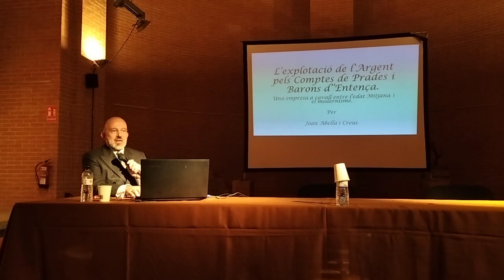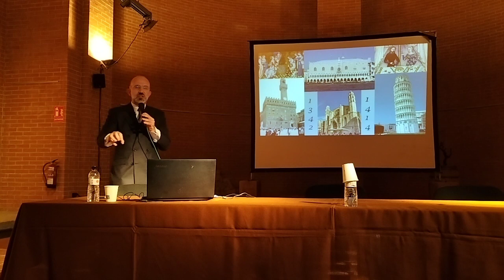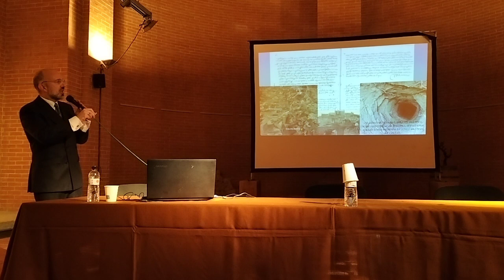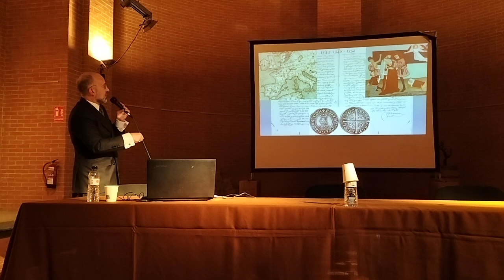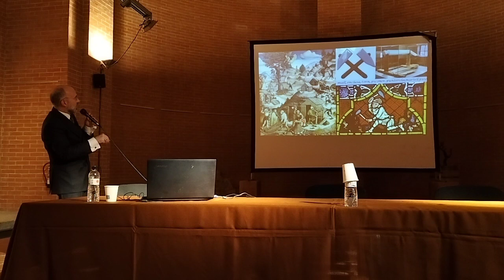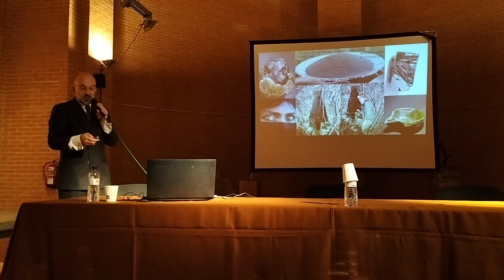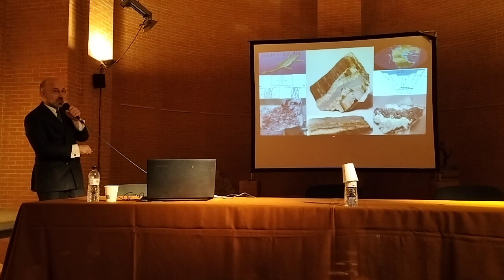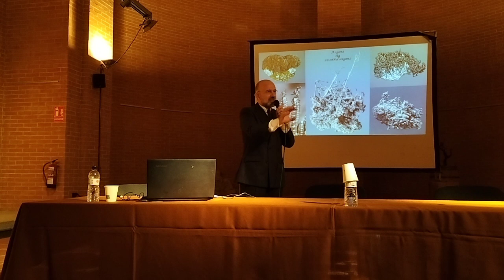ARGENT, EXPLOTACIÓ A LA BAIXA EDAT MITJANA, AL COMTAT DE PRADES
CONFERENCIA A L'ABSIS DEL CASTELL DE FALSET EL 27 DE NOVEMBRE DE 2021, CENTRADA EN L'EXPLOTACIÓ DE L'ARGENT EN EL SEGLES XIV I XV, PER PART DELS COMTES DE LES MUNTANYES DE PRADES I BARONIA D'ENTENÇA, ORDENANCES, MINES, MINERALS.